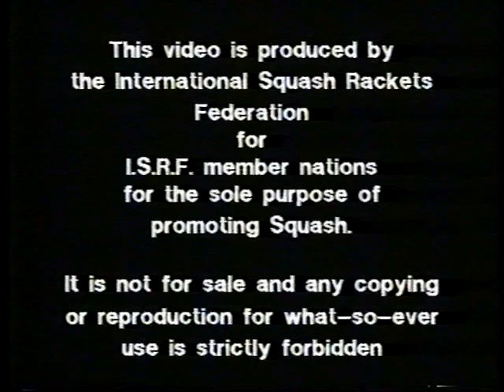Squash 1992 Olympic Bid film for Barcelona Games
ISRF (now WSF) film produced in 1987 for Barcelona 1992 and general promotion.